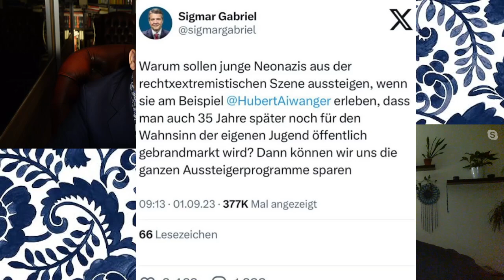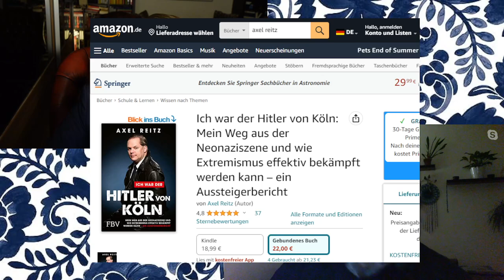Das Reitz-Thema #22: Ei, Ei, Aiwanger! - Was soll das denn? Widersprüche und Erinnerungslücken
Der stellvertretende bayerische Ministerpräsident und Vorsitzende der Partei "Freie Wähler", Hubert Aiwanger, sah sich in den vergangenen Tagen massiven Vorwürfe in einer Affäre um ein antisemitisches Flugblatt aus seiner Schulzeit ausgesetzt. Anstatt zeitnah mit klaren und ehrlichen Aussagen auf den Verdacht zu reagieren, um die Vorwürfe überzeugend auszuräumen, bezog Aiwanger keine klare Position und taktierte statt dessen mit unglaubwürdigen Aussagen. Damit schürte er sowohl Zweifel an seiner eigenen Glaubwürdigkeit als auch an seiner Aufrichtigkeit im Umgang mit der eigenen Vergangenheit. Der Ex-Identitäre Michael und ich beleuchten in dieser neuen Folge des "Reitz-Thema" die "Causa Aiwanger".

Wenn Ihr mein  YouTube-Projekt unterstützen möchtet, gibt es viele Möglichkeiten! Ich bin über jede Hilfe dankbar und je mehr Support ich erhalte, umso mehr wird hier möglich!

✅ Buch
"Ich war der Hitler von Köln: Mein Weg aus der Neonaziszene und wie Extremismus effektiv bekämpft werden kann – ein Aussteigerbericht"

Socialmedia & Kontakt

Verein
✅  gemeinnütziger Verein Extremislos e.V. – AntiGewalt & De-Radikalisierung